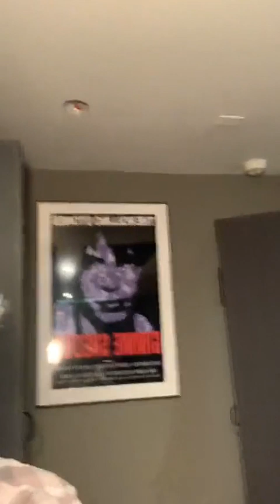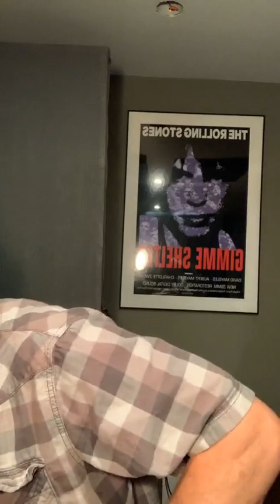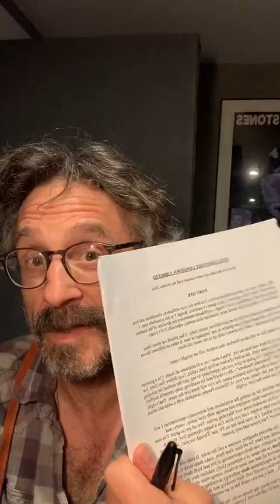Marc Maron Instagram Live 9/2/20